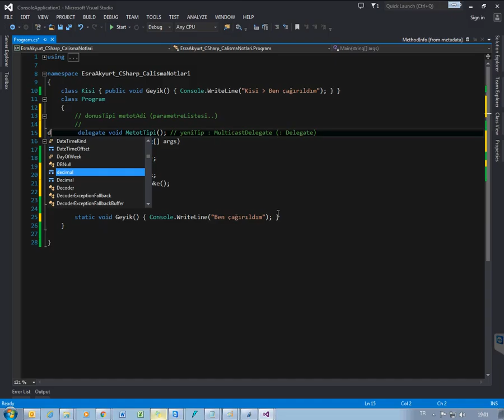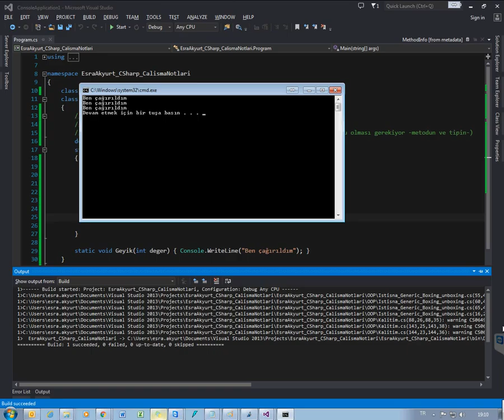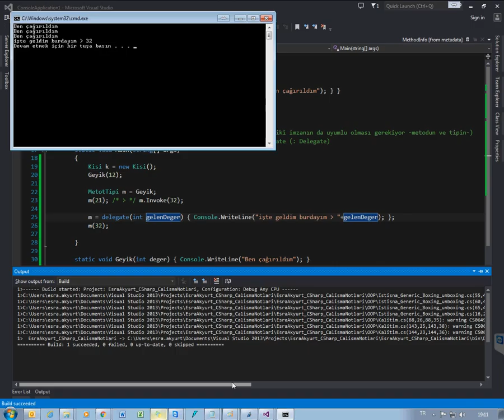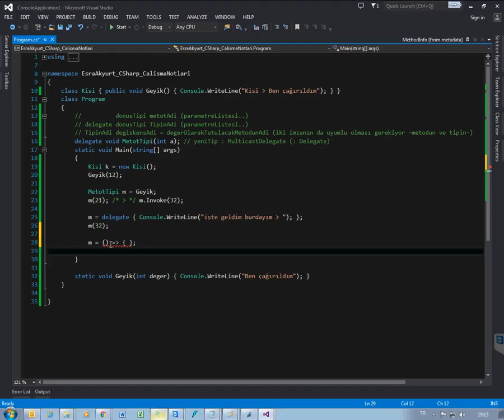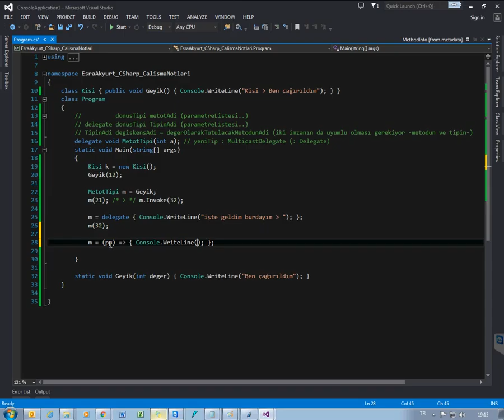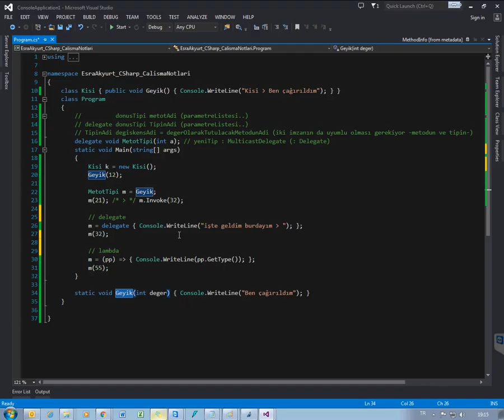Visual Studio ve Azıcık OOP(Nesne Yönelimli Programlama) - 14